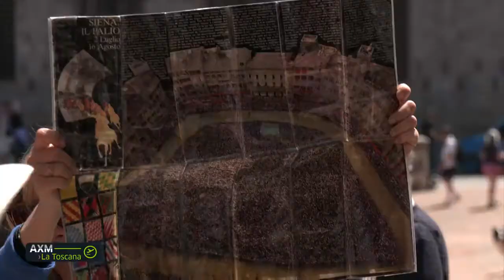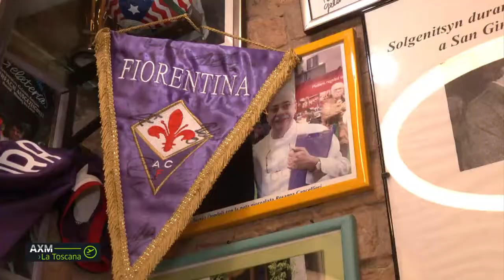Andalucía X el mundo |El cordobés Javier García, un auténtico guía profesional en Siena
Recorremos la ciudad que, con Florencia, rivaliza en belleza artística de La Toscana y disfrutamos del taller más delicioso que se pueda imaginar.
Destinos de todo el mundo donde viven andaluces. Conocemos cómo es la vida lejos de su tierra.